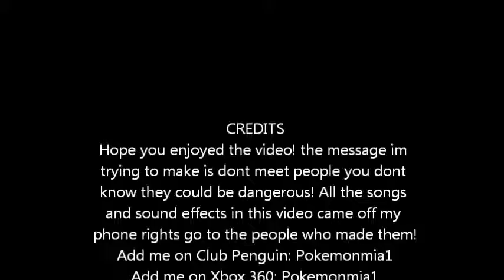Club penguin Prank Call